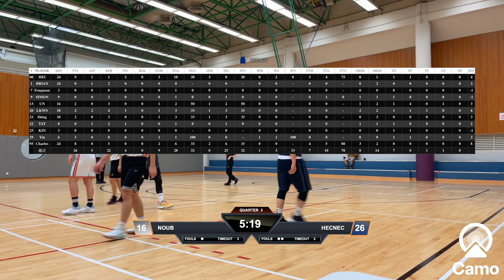平日籃球聯賽 2024-05-21 竹園體育館 CRYSTAL CUP 季後賽 NOUB vs HECNEC Q3